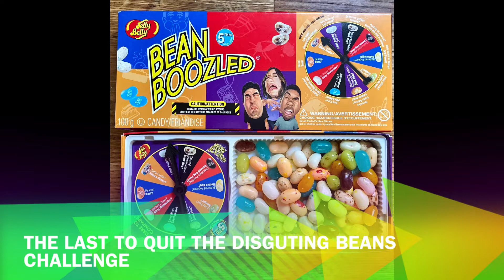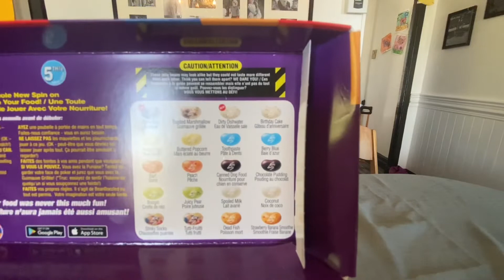BEAN BOOZLED 🤢🤮 🥳 Last to Quit *Disgusting* Beans CHALLENGE!!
BEAN BOOZLED 🤢🤮 Last to Quit *Disgusting* JELLY Beans CHALLENGE!! The Unschooling Family

Unschooling requires deschooling ourselves and providing a learning and stimulating environment where children can observe and get their answers to what they are fascinated with at the time. Adults are guides, and there if needed. You can learn at the same time, and rediscover the wonders of life together.

It’s a journey, enjoy!

✨ Themes on this channel